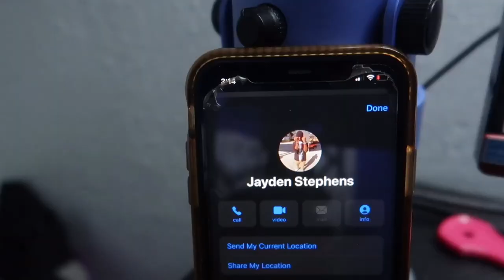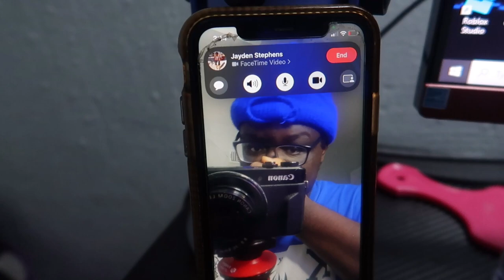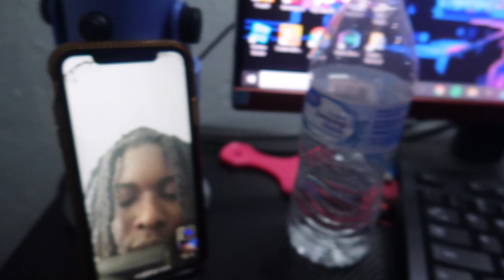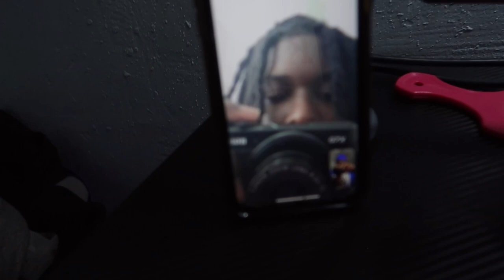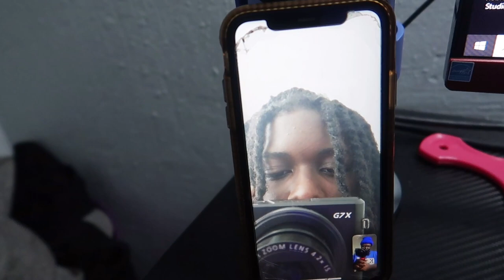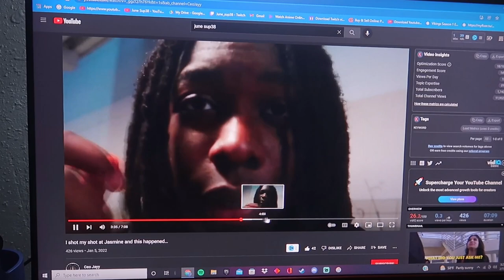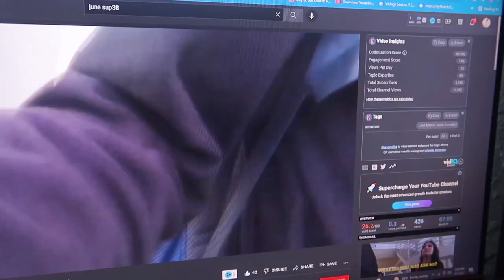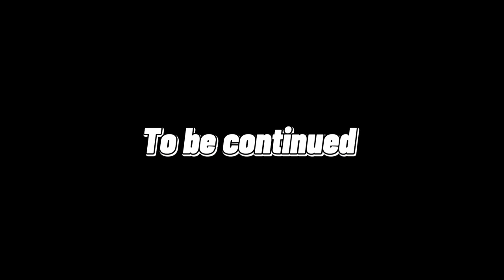I FaceTimed Jayy And Confronted Him About My $200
pontiac,pontiacmade,pontiacmadeddg,ddg,pontiacmadeddgvlogs,vlogs,vlog,ddg vlogs,ddg vlog,pontiac vlog,pontiac vlogs,pontiacmadeddg vlog,pontiacmadeddg vlogs,Family,family friendly,friendly,school,kids,ddg elon musk ishowspeed live
ishowspeed livestream
speed live
speedy live
live speedy
ishowspeed rage
ishowspeed funny